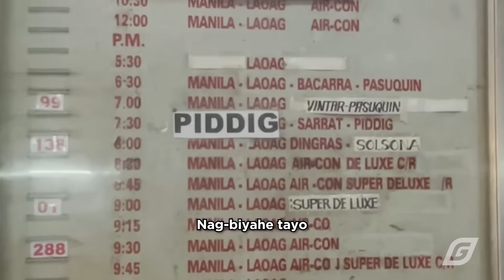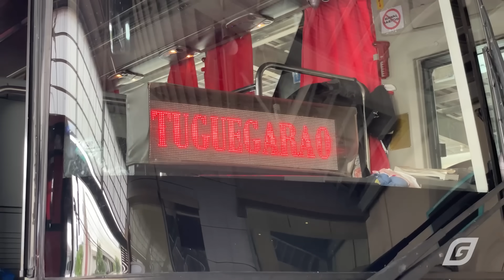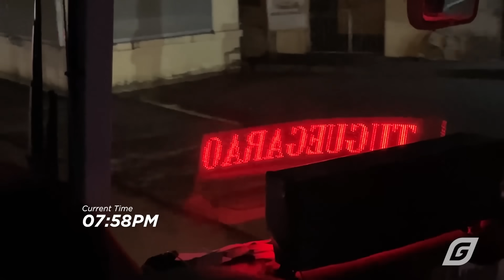Ilocos to Cagayan in 8 HOURS! | North Luzon Loop Special | Episode 3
Episode 3: Ilocos to Cagayan with GMW Trans!

In this video, byahe naman tayo mula Ilocos Region papuntang Cagayan Valley sakay ng GMW Trans, kapatid ng GV Florida Transport! Tara, samahan nyo akong ikutin ang North Luzon sakay ng iba't-ibang buses!

CONTENTS OF THIS VIDEO:

00:00 Intro
00:43 Florida Laoag Terminal
01:05 About the trip
01:13 The ride
01:29 Boarding
01:53 Departure from Laoag
02:08 Bus Fare
02:30 Fuel Stop
03:02 Burgos, Ilocos Norte
03:43 Bangui, Ilocos Norte
04:20 Pagudpud, Ilocos Norte
06:10 Patapat Viaduct
06:55 Pagudpud, Ilocos Norte
07:47 Sta. Praxedes, Cagayan
09:42 Claveria, Cagayan
10:10 Stopover at Claveria Terminal
11:00 Junction Luna Terminal
11:29 Ballesteros, Cagayan
11:46 Aparri, Cagayan
12:00 Allacapan, Cagayan
12:15 Lal-lo, Cagayan
12:27 Magapit Bridge
12:46 Stopover at Magapit Station
13:21 Gattaran, Cagayan
13:50 Alcala, Cagayan
13:56 SULIT BA?
14:30 Tuguegarao City
14:42 Florida - Tuguegarao Terminal
15:11 Outro